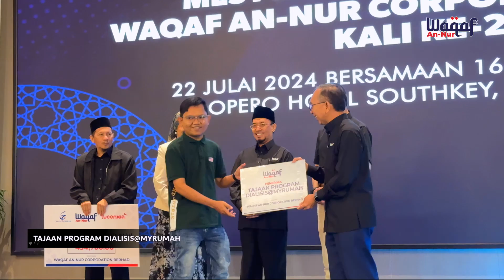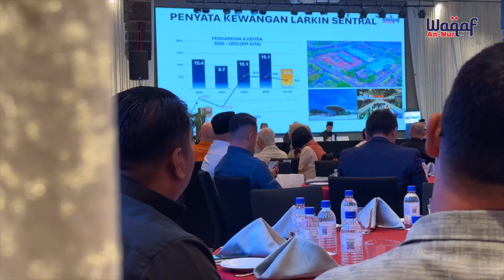Mesyuarat Agung Tahunan Waqaf An-Nur Kali Ke-23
Alhamdulillah, sebagai sebuah institusi wakaf korporat yang menjalankan amanah menerima wakaf dan mengagihkan manfaat wakaf, tadbir urus korporat yang baik sentiasa menjadi keutamaan.

Mesyuarat Agung Tahunan dan penerbitan Laporan Tahunan menjadi satu manifestasi ketelusan di dalam menguruskan amanah ini. Mesyuarat Agung Tahunan Kali Ke-23 ini telah dipengerusikan oleh YBhg Datuk Syed Mohamed Syed Ibrahim, Pengerusi Waqaf An-Nur merangkap Presiden & Ketua Eksekutif Johor Corporation turut disertai Ahli-ahli Lembaga Pengarah Waqaf An-Nur.

Mesyuarat kali ini telah berlangsung pada 22 Julai 2024 bertempat di Opero Hotel, Johor Bahru dengan dihadiri hampir 250 orang Ahli Waqaf An-Nur.

Bersempena Mesyuarat Agung Tahunan ini telah diadakan Tazkirah oleh Prof. Dr. Sharifah Hayaati Syed Ismail Jabatan Siasah Syar’Iyyah, Akademi Pengajian Islam Universiti Malaya.

Pada kesempatan sama juga telah diadakan pelancaran laman sesawang Waqaf An-Nur yang terbaru. Penyerahan Pewakafan Hasil Pelaburan PMB-An-Nur Waqf Income Fund oleh PMB Investment Berhad.

Waqaf An-Nur turut membuat Serahan Manfaat wakaf Kepada Majlis Agama Islam Negeri Johor, serahan Serahan Tajaan Program Dialisis@myRumah, Serahan Sumbangan Program Pembangunan Usahawan Asnaf Streetfood Waqaf An-Nur – Agrobank dan Serahan Sumbangan Program Peladangan Kelulut Moden Waqaf An-Nur & Universiti Teknologi Malaysia.